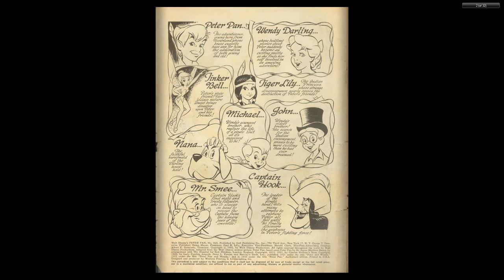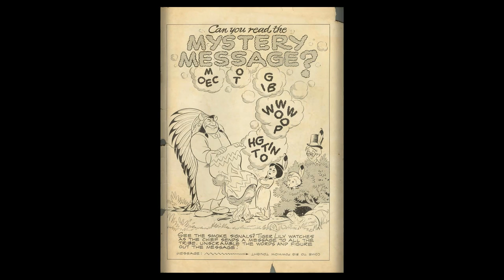DISNEY Dell Four Color Comics #0926 Peter Pan